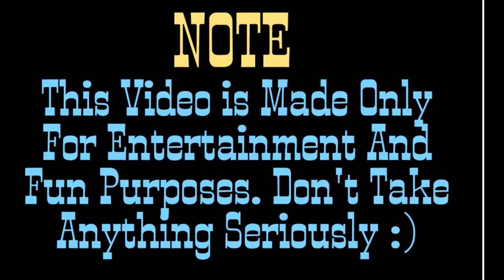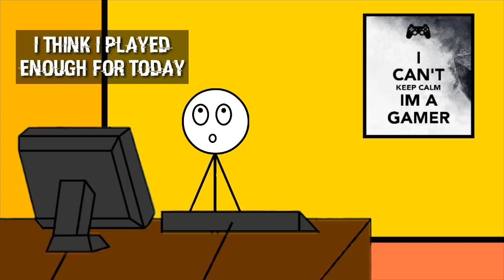Single Gamer VS Gamer With Girlfriend | Gamer Parody